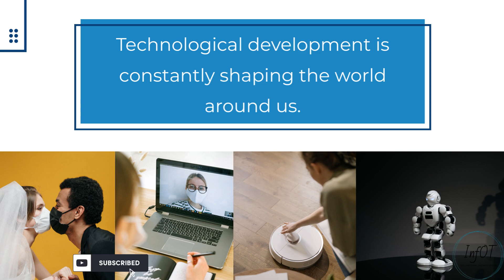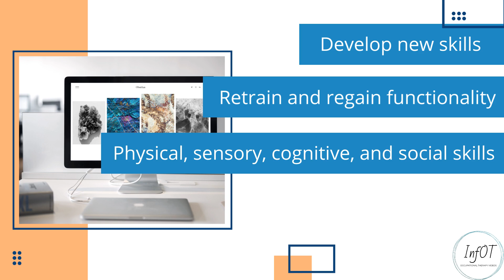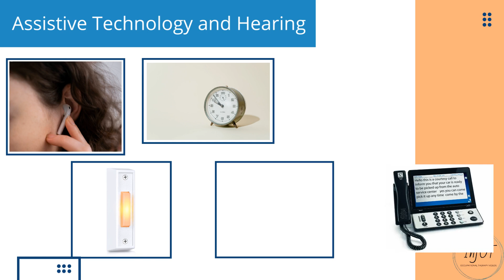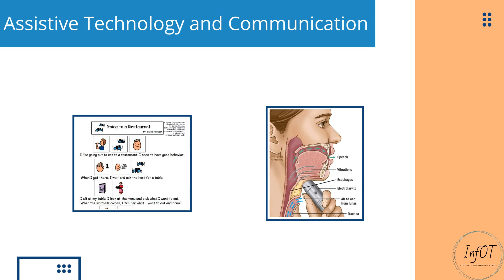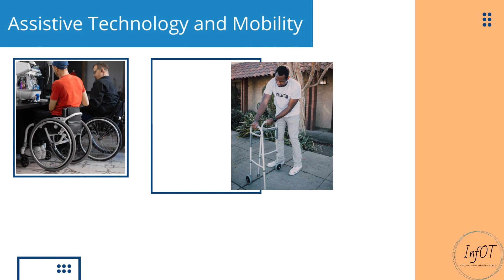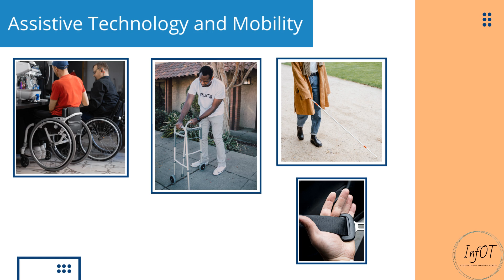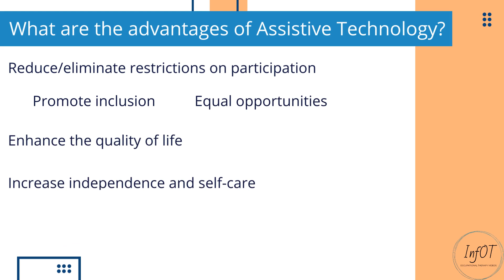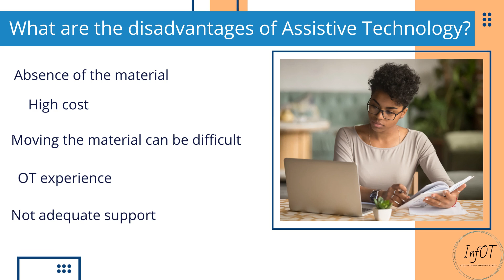Occupational Therapy and Assistive Technology - InfOT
Assistive Technology refers to any object that helps the person do something that they could not otherwise do. As occupational therapists, we can provide our clients with assistive technology, in order to help them leave independent lives.

All information in this video was found here:
Cruz, D. M., Emmel, M. L., Manzini, M. G., & Braga Mendes, P. V. (2016). Assistive technology accessibility and abandonment: Challenges for occupational therapists. The Open Journal of Occupational Therapy, 4(1).
Demain, S., Burridge, J., Ellis-Hill, C., Hughes, A.-M., Yardley, L., Tedesco-Triccas, L., & Swain, I. (2013). Assistive technologies after stroke: Self-management or fending for yourself? A focus group study. BMC Health Services Research, 13(1).
Freeman, A. R., MacKinnon, J. R., & Miller, L. T. (2004). Assistive technology and handwriting problems: What do occupational therapists recommend? Canadian Journal of Occupational Therapy, 71(3), 150–160.
Isabelle, S., Bessey, S. F., Dragas, K. L., Blease, P., Shepherd, J. T., & Lane, S. J. (2003). Assistive technology for children with disabilities. Occupational Therapy In Health Care, 16(4), 29–51.
Occupational therapy and assistive technology. WFOT. (2023, July 2).
Syriopoulou-Delli, C. K., & Gkiolnta, E. (2020). Review of Assistive Technology in the training of children with autism spectrum disorders. International Journal of Developmental Disabilities, 68(2), 73–85.
Types of AT. Guide to Assistive Technology. (2022a, August 17).

Video creator: Stavroula Drogkari, MScOT
Narrator: Filippos Farmakis, MSc in Translation

Always seek the advice of your doctor or other healthcare professional. Any links to other websites are provided only as a convenience and InfOT has no personal interest from them.